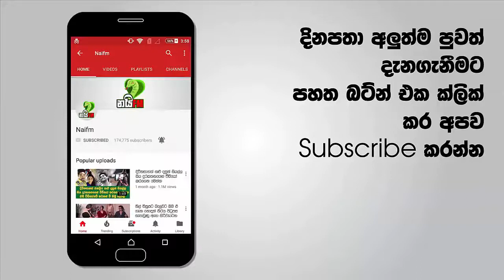ඊයේ මැච් එක ඉවරවෙලා යකා නැටූ බංගලාදේශ ක්රීඩකයින් ගැන ICCයෙන් පරීක්ෂණයක්